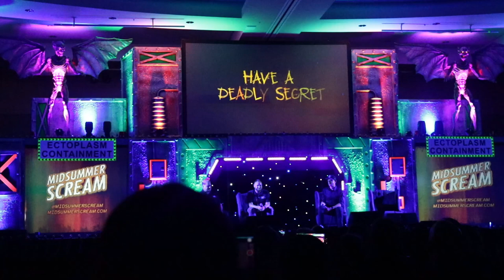Queen Mary's Dark Harbor Presentation | Midsummer Scream 2024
Dark Harbor is back with a lot of exciting stuff coming to event and the passion they are going for to replicate and exceed expectations!
(Description and Links for things)